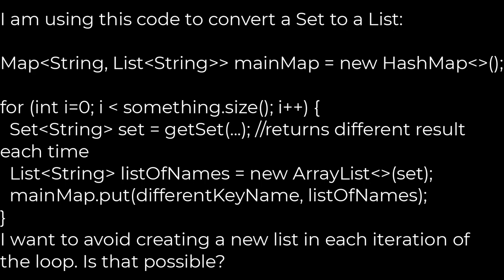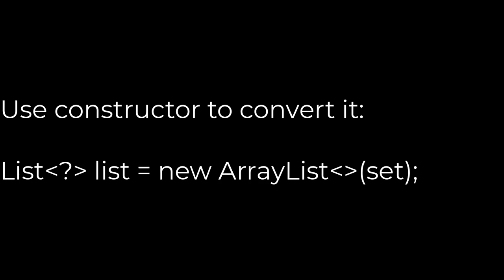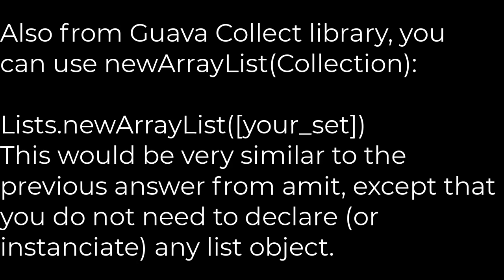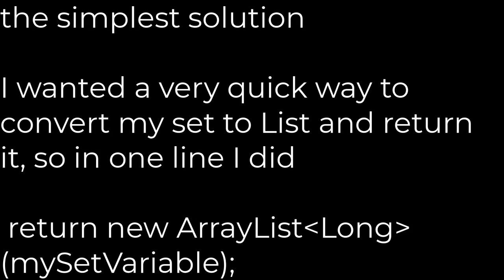Java :Convert Set to List without creating new List(5solution)